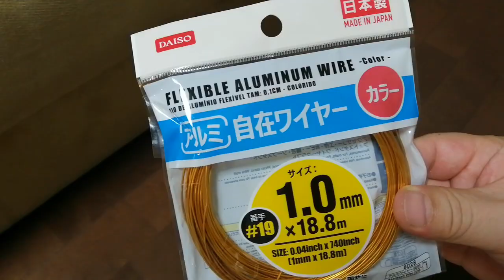メダカのビオトープを装飾！100均材料でワイヤーツリーを作ってみた！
翡翠ちゃんの飼い主のまいろきゅん部屋のチャンネルはコチラ！

100均で売っていたアルミ製の針金を
使ってワイヤーツリーを作ってみました！
これが針金だなんてビックリ！？

My channel is an aquarium-themed channel
If you like it, thank you for your support!

【サポート支援物資リスト】